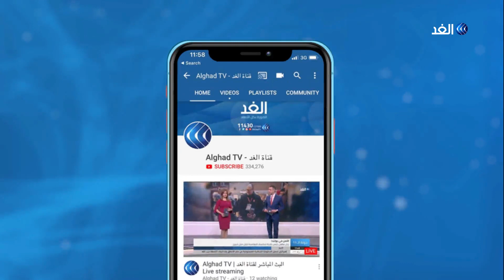ارتفاع حصيلة قتلى المرتزقة في ليبيا إلى 145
أعلن المرصد السوري ارتفاع حصيلة قتلى المرتزقة الذين نقلتهم تركيا من سوريا إلى ليبيا لنحو مائة وخمسة وأربعين قتيلا، وأوضح المرصد أن أربعة عشر مسلحا قتلوا خلال الأيام القليلة الماضية في معارك ليبيا.
المزيد من التفاصيل في تقرير محمد عثمان وقراءة محمد عاشور.